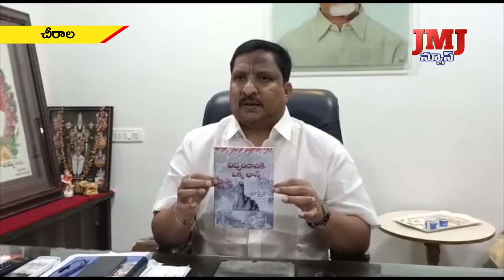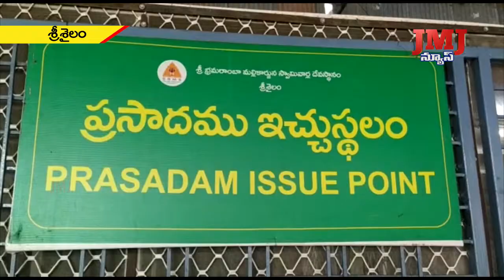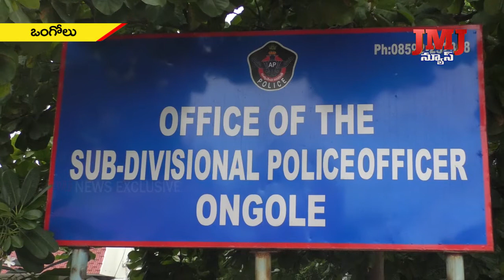10th June 2pm JMJ NEWS WEB